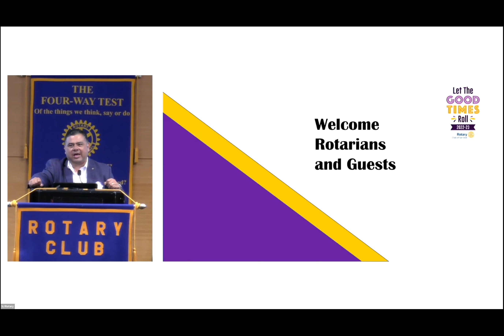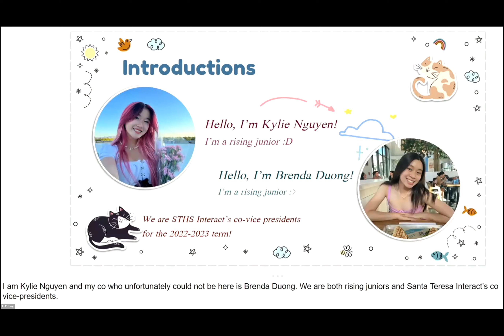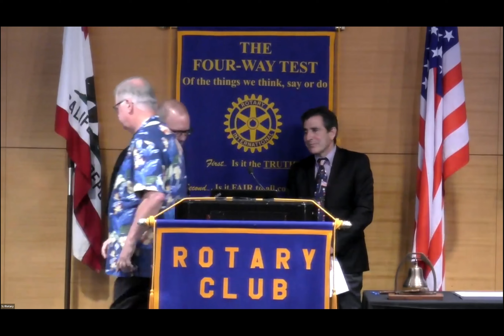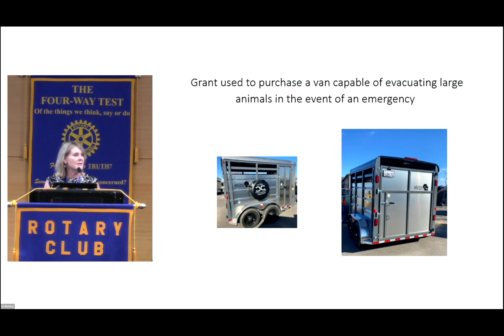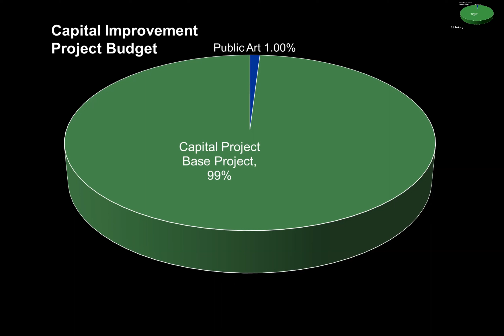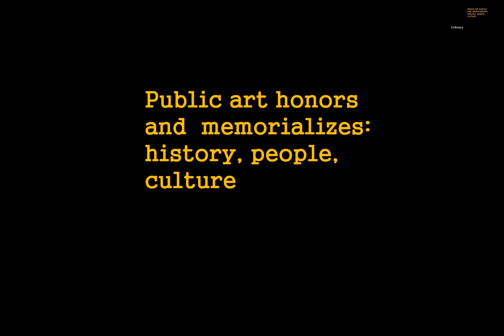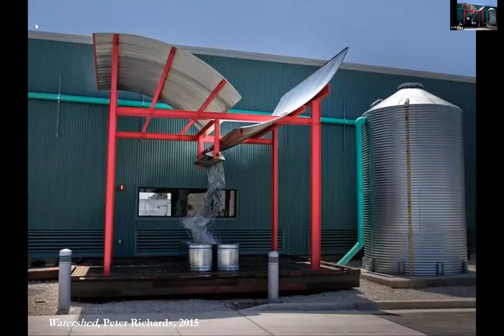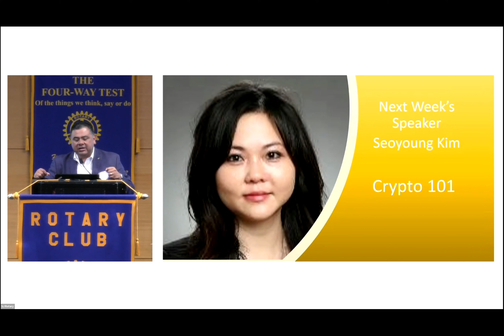2022-07-27 SJR Mtg. Hybrid, Michael Ogilvie